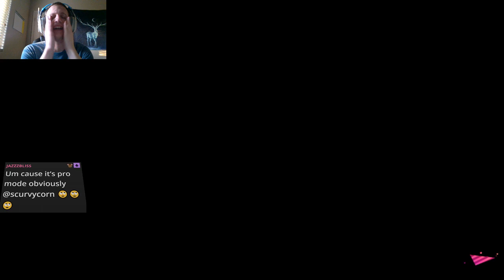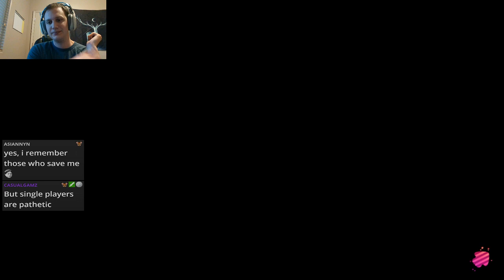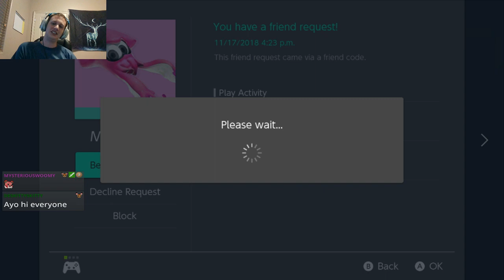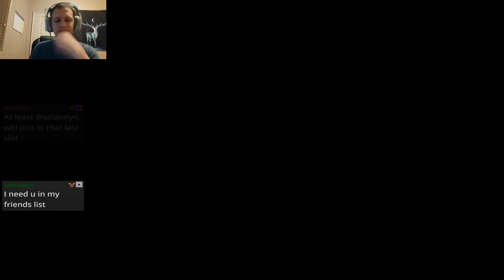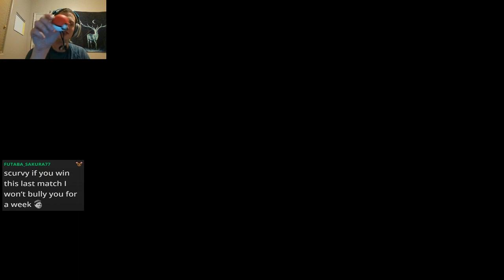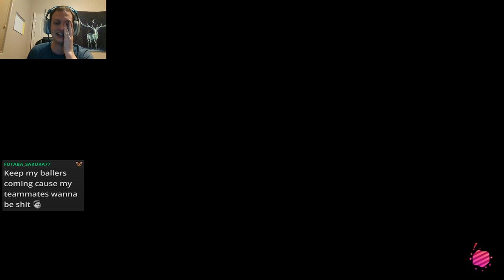Splatfest solo's on team guacamole!